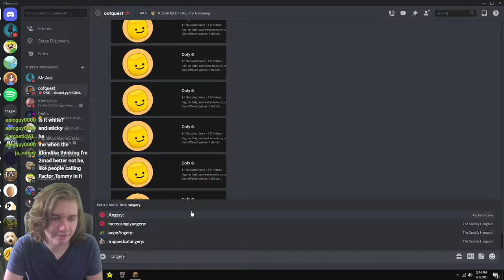Aye It's The DUDE GUY!